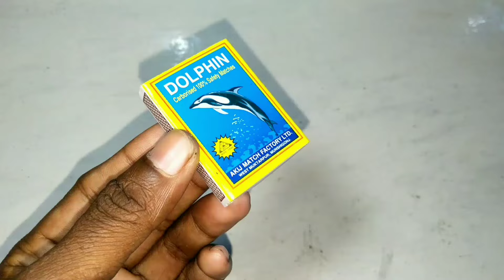Diy tractor making mini plough machine science project | How to tractor making science project